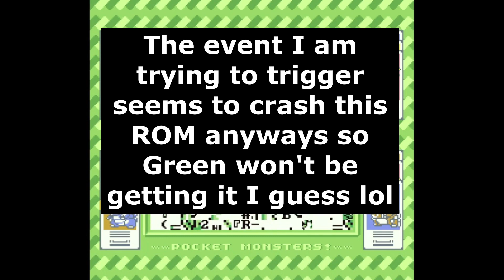Pokemon Red/Blue/Green/Yellow (Part 1)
6:40 Rival 1
12:08 Rival 2
27:25 Brock Battle

This is either a really great idea or a really bad one. Let me know!
Patches used:
And some Google-translated Green ROM I'm not allowed to link.